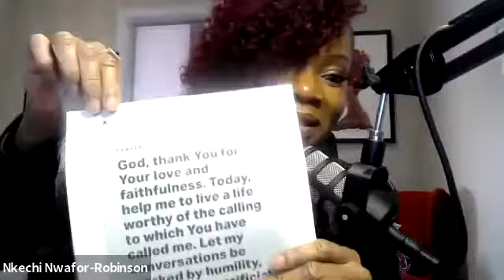International Women's Month Podcast with Nkechi Nwafor-Robinson!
As 2020 WXN Canada's Most Powerful Women, a Top 100 Award Winner, Technology Executive and CEO & Founder - Nkechi Nwafor-Robinson is a force of nature. Hear her views on how to live your best life, what gets her out of bed every day and what it is like being a Technology Executive!